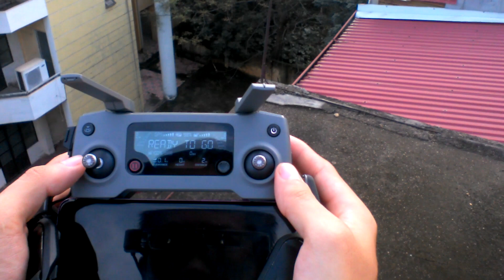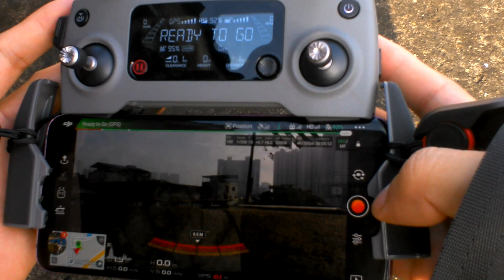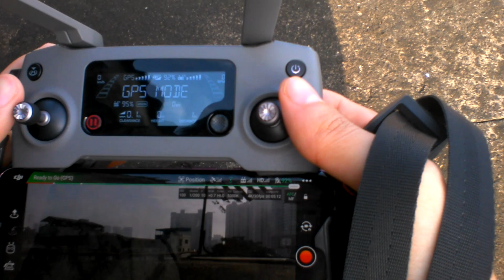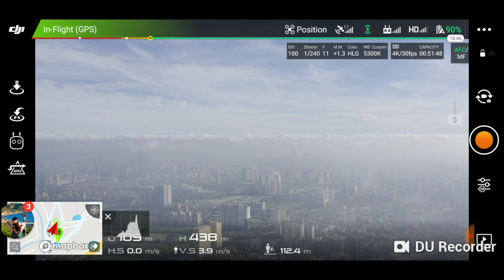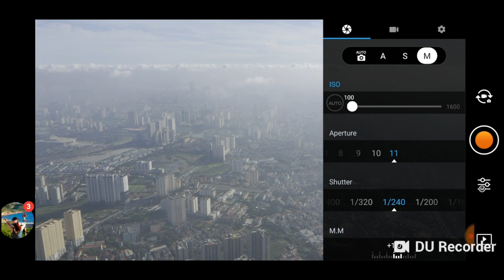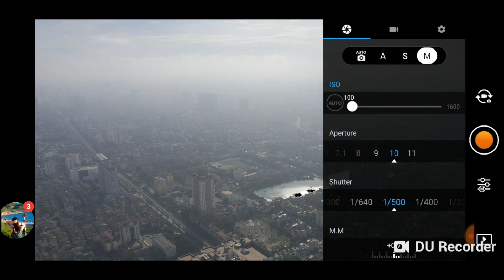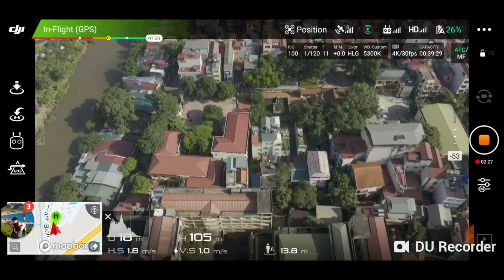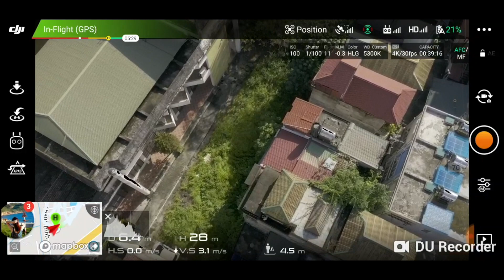Bay thử Mavic 2 Pro 3.3km live view vẫn nét căng !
Thử tầm xa, test các chế độ màu và chất lượng camera Mavic 2 Pro.
Nếu bạn cần tìm mua sản phẩm xin hãy xem ở và đọc pass Minh Lết giới thiệu sẽ có ưu đãi đặc biệt.